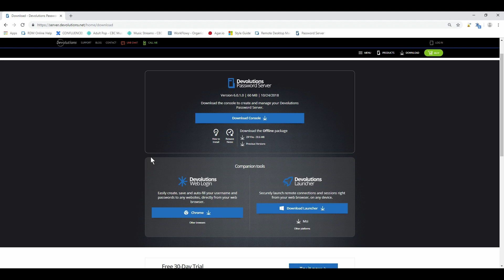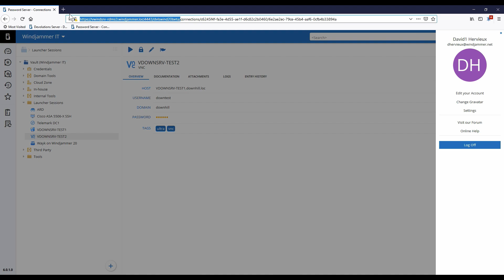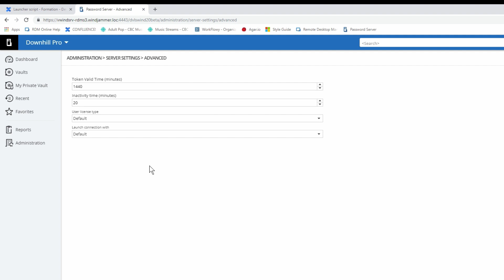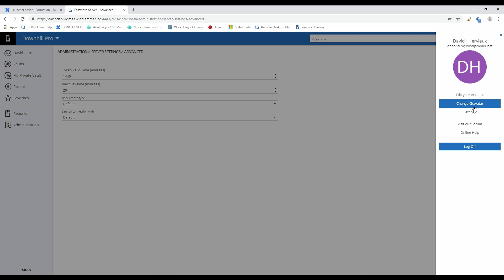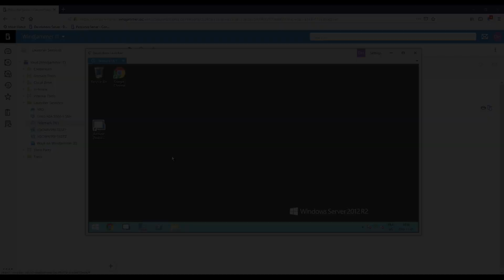How To Configure Devolutions Launcher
Find out how to install and configure Devolutions Launcher to use with Devolutions Password Server in this tutorial video.

[Video Quick Links]
- Downloading & installing Launcher [0:28]
- Linking Launcher with Password Server [1:26]
- Setting Launcher as the default launching application [2:24]
- Setting Launcher as the user-specific launching application [3:00]
- Using Launcher for the first-time [3:12]
- Setting Launcher as the default launching application [2:24]

Devolutions Launcher allows users and teams to securely launch remote sessions directly from their web browser.

*Launcher is an add-on product, which requires a user licence as well as a fully configured installation of Devolutions Password Server.